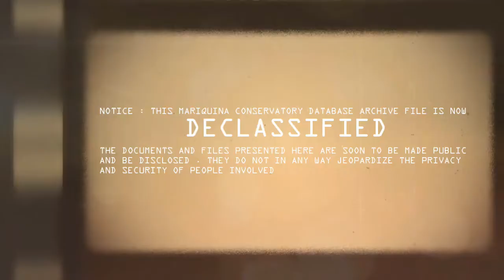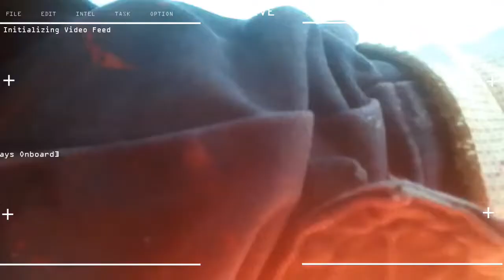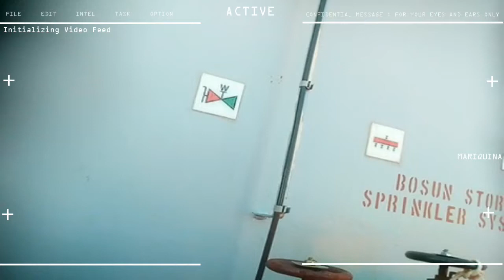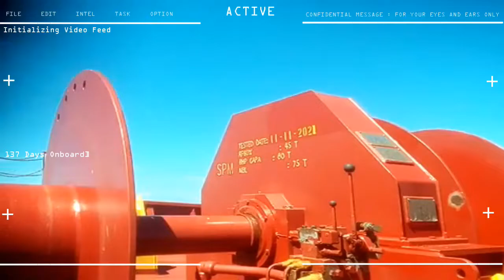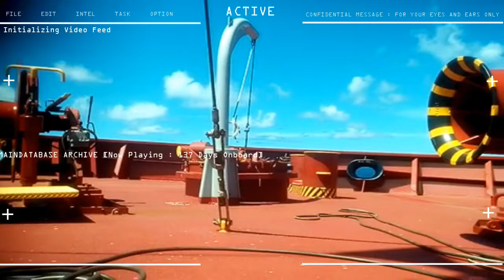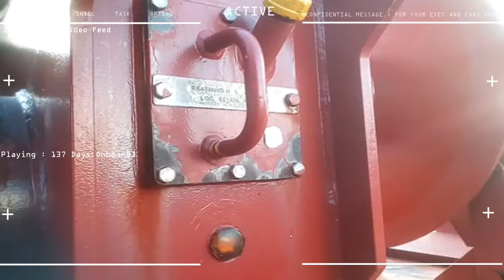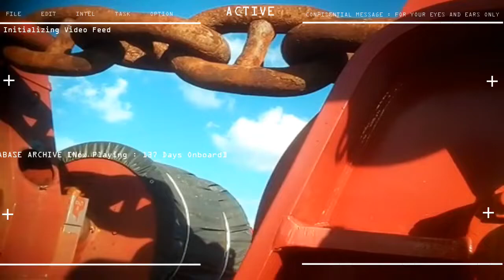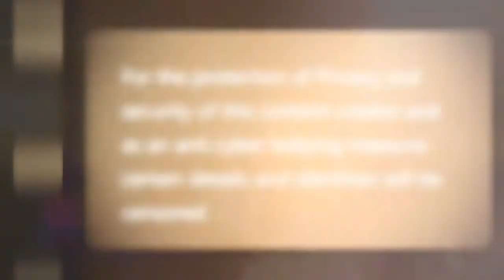10th Seaman Contract Day 137 Normal Maintenance Day Chipping Brushing and Painting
10TH SEAMAN CAMPAIGNS

STATUS : DAILY MAINTENANCE WORK , CHIPPING BRUSHING PAINTING
FORWARD DECK AREA.